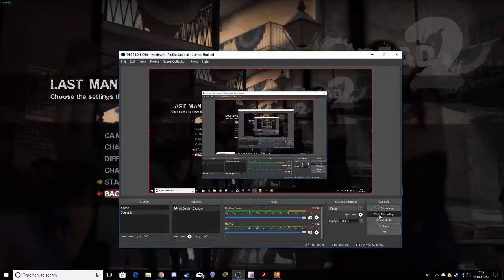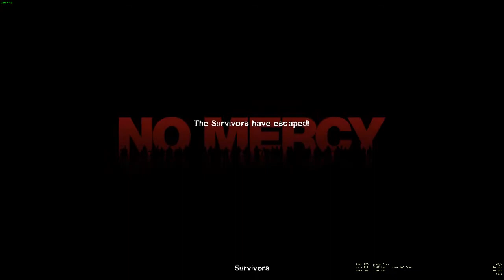L4D2 Last Man On Earth- No Mercy- 1 (No Restart)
I was starting to have a perfect run until the tank punched me through the door.